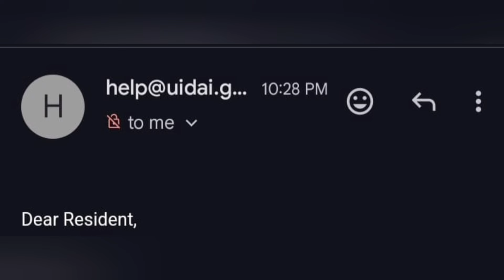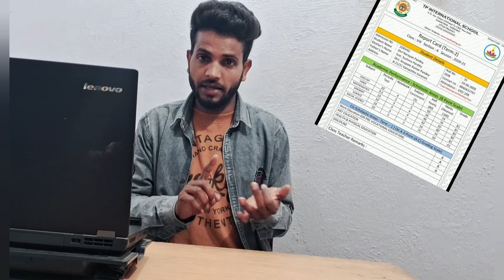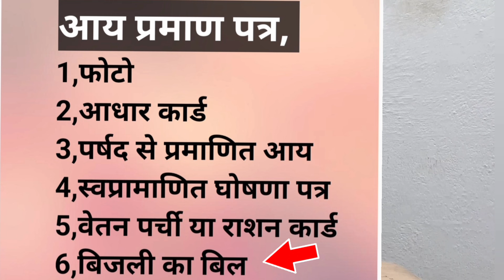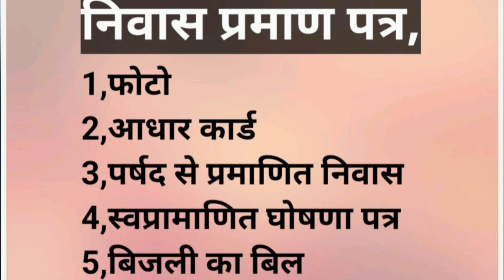DOB Limit Cross SDM Order/ Aadhar Card New Update/ Niwash Kaese Banwaye/Aadhar DOB Limit Update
नमस्कार 🙏🏻
आज के इस वीडियो मे हम आधार कार्ड लिमिट क्रास SDM order ka process जानेंगे और साथ मे आय प्रमाण और जाति प्रमाण पत्र निवास प्रमाण पत्र के बारे मे जानेंगे क्या नया अपडेटआया है